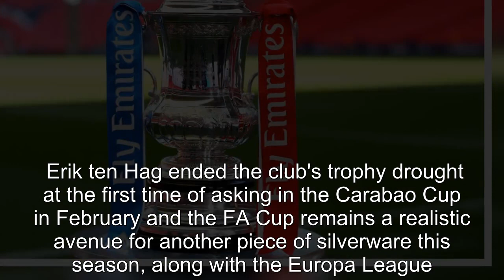Manchester United confirm date of FA Cup semi-final vs Brighton